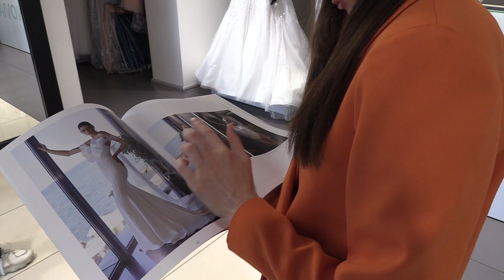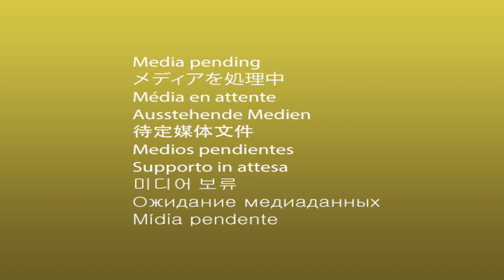Тренды свадебных церемоний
Привычные свадебные традиции уже не в моде: похищение невесты, продажа первого куска торта и гадание на первенца исчезают из современных церемоний. А что же тогда выбирают молодожены? Поговорили с организаторами и стилистами.